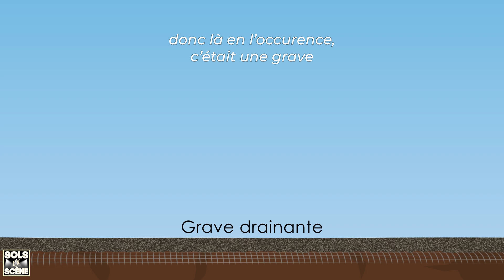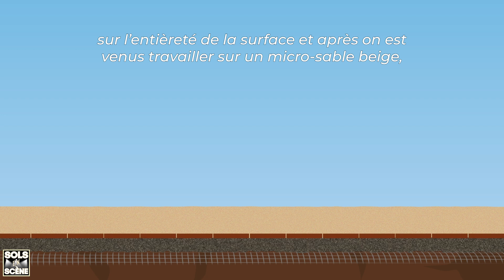SOLS EN SCENE : Sol équestre d'une carrière de dressage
Discipline reine de l'équitation, le dressage à traversé les âges en héritant d'un nom aujourd'hui controversé. Lorsqu'il est bien pratiqué, le dressage se trouve en réalité très éloigné de toute forme de coercition ou de soumission. Il s'agit d'une danse à deux, faite d'harmonie et de précision. Les répétitions en cadence ont lieu sur des sols composés de fibres et de sable fin. Ces aires d'entraînement doivent être irréprochables pour assurer souplesse et stabilité à chaque pas, à chaque foulée. La qualité des terrains constitue un facteur majeur dans la préservation physique du cheval de sport. C'est là qu'intervient ECOECURIE, experte en sols équestres.

Dans cette vidéo, Victoria Bonnet (ECOECURIE), vous présente le projet de sol équestre du rectangle de dressage du Haras du Casse.